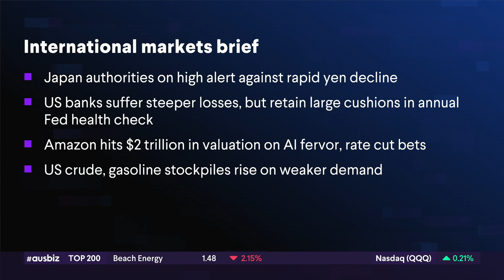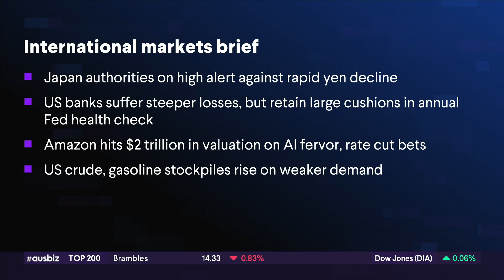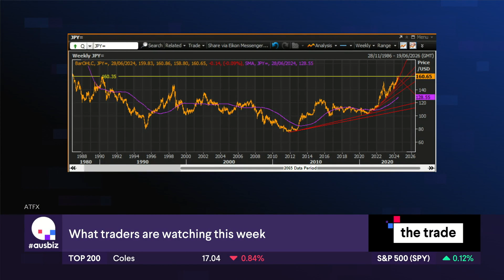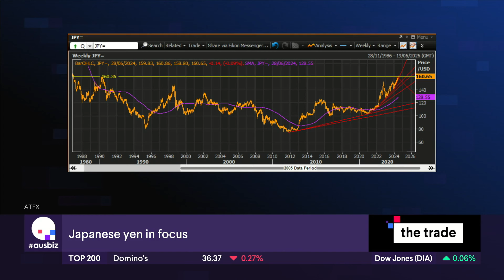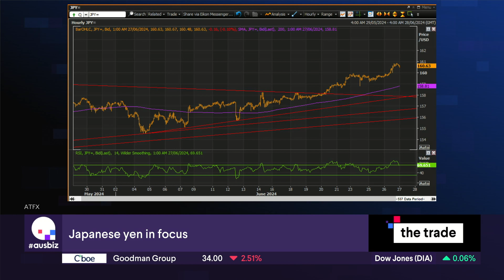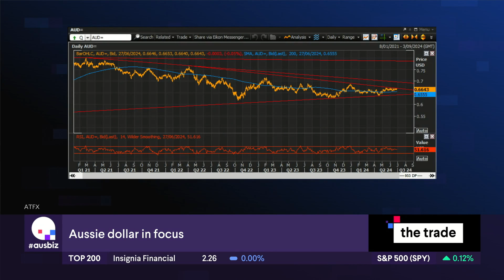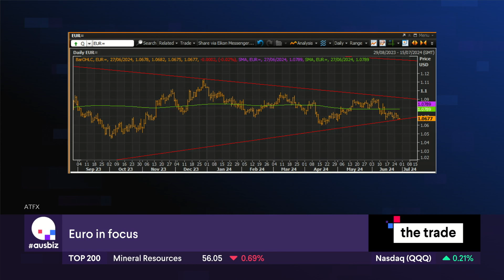ATFX On Air: Nick Twidale's Live Interview with Ausbiz (June 27, 2024)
Nick Twidale, our Chief Market Analyst, recently had a live interview with Ausbiz. He discussed the current outlook on the Japanese Yen and US banks, analyzed Amazon's rising valuation, and examined the increased stockpiles of US crude and gasoline.